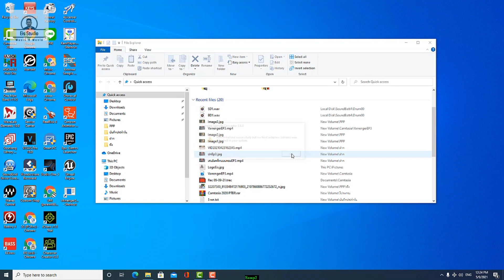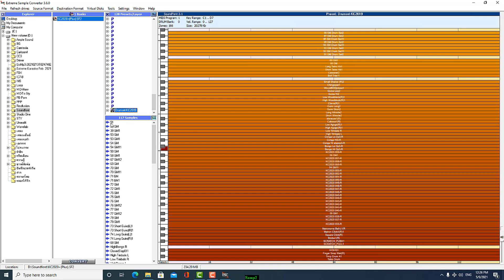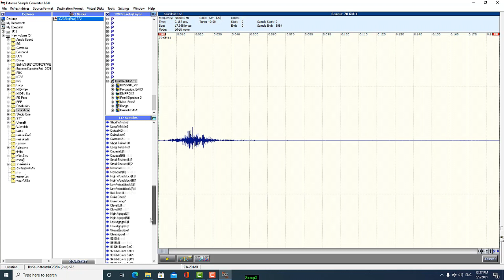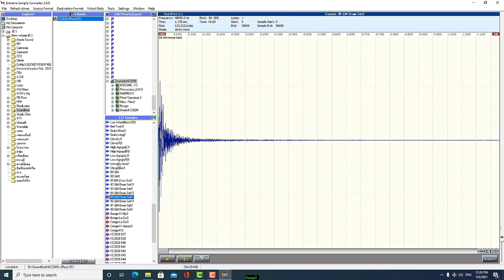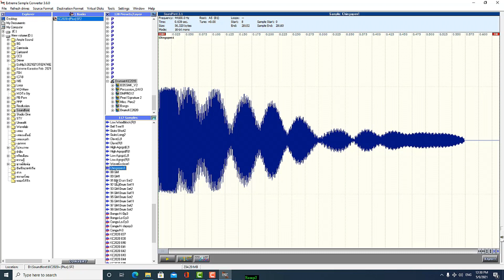ดึงเวฟเสียงกลองออกมาใช้งาน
เพื่อนำไปใช้งานใน โปรแกรม Battery